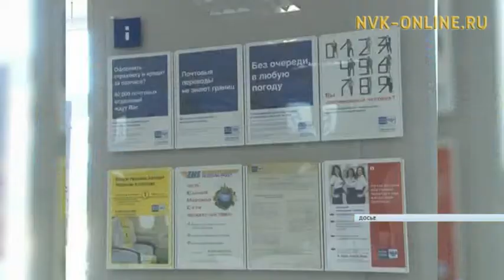Почта России начала доставку уведомлений по налогам